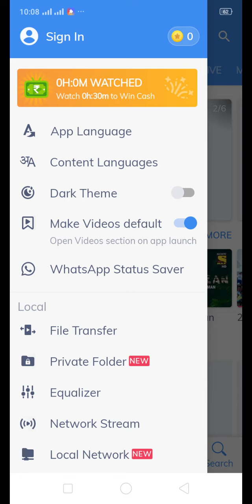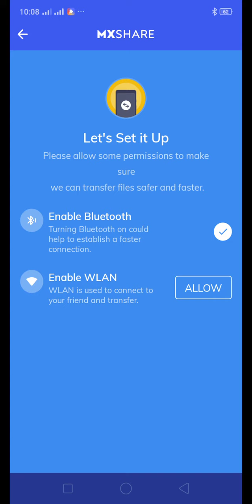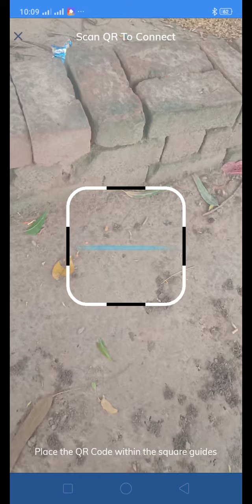MX player se Vedio kese share karien shareit se do guni speed